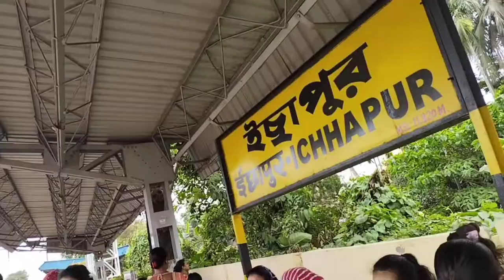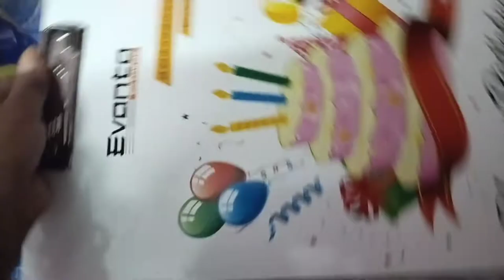Happy birthday||শুভ জন্মদিন||@indian vlogger Margaret#bengali vlog